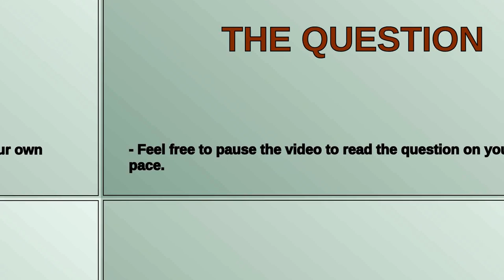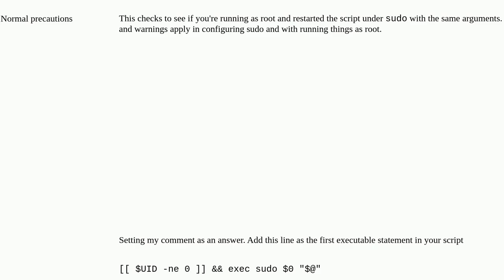Unix: How to run a bash script by double clicking by entering the path in sudoers?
How to run a bash script by double clicking by entering the path in sudoers?

A special thanks goes out to the community

  sudoedit command-line sudo